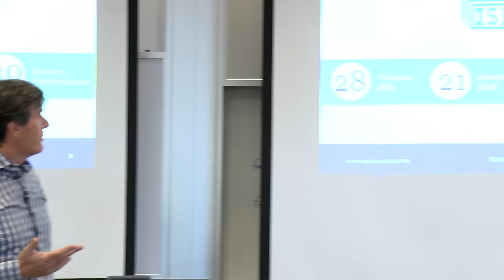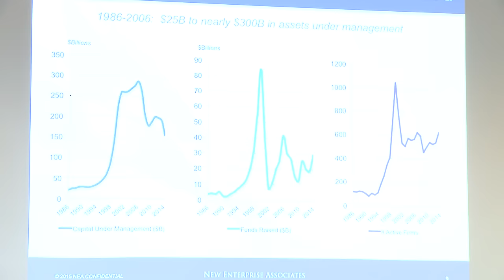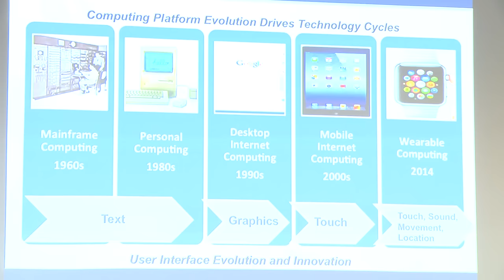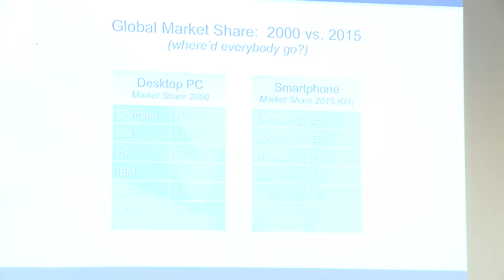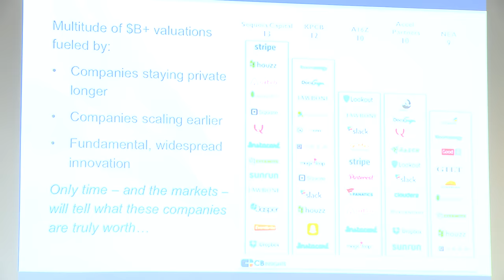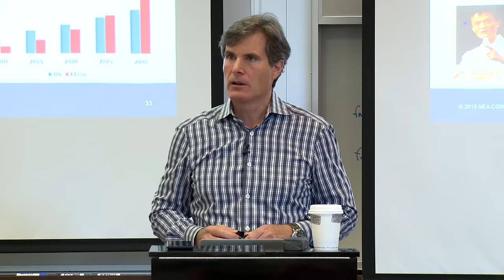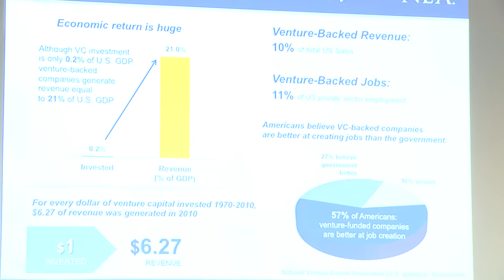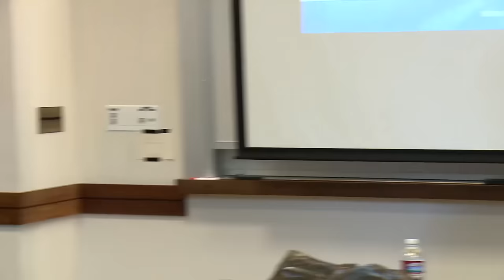Scott Sandell: The Current State of Silicon Valley and Unicorns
Scott Sandell is a Managing General Partner at NEA and head of the firm’s technology investing practice. NEA raised a venture fund with over $3 billion in new capital, and this talk was given one week after that raise.

In this talk, Scott discusses the state of Silicon Valley and unicorns.

MS&E 476: Entrepreneurship through the Lens of Venture Capital

We often discuss how technology is reinvented and disrupted, but there is also a good amount of change occurring within the venture capital industry. Within the past several decades there have been new entrants, from incubators to angels to different models of venture capital.

The course explores changes in the venture capital industry: from the rise of Sand Hill Road and investing in the dot-com bubble, to incubators and accelerators, equity crowd funding platform, and different models of venture capital today.